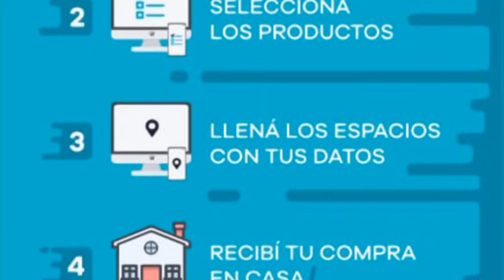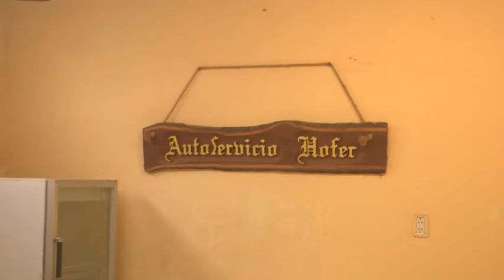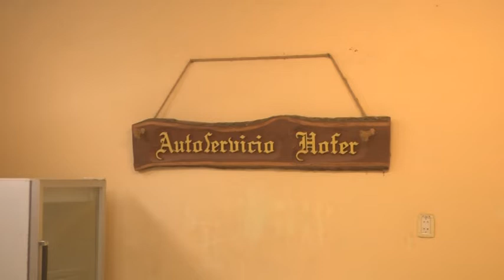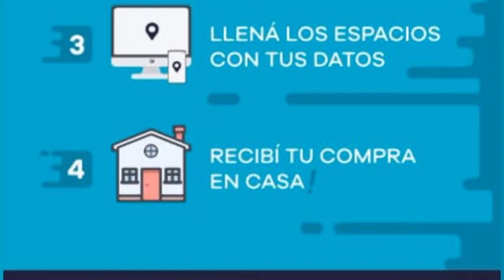Lisandro y Lautaro Dalla Costa – RapiSuper”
Nuevas formas de comercializar en nuestro medio